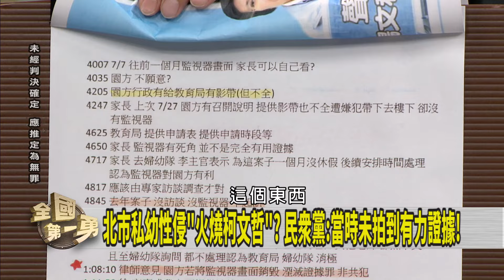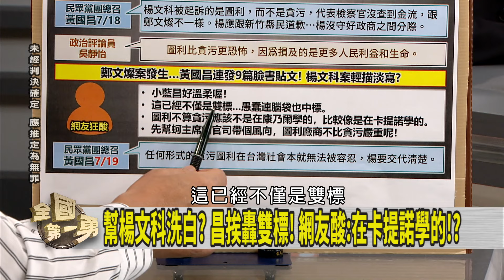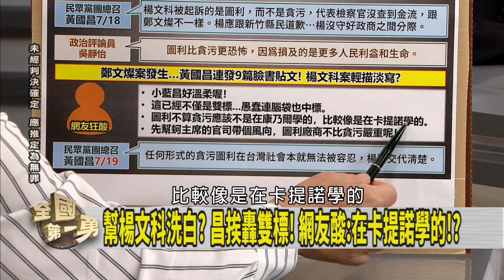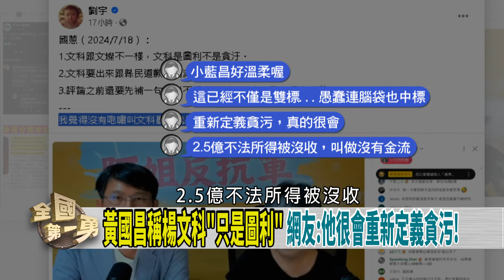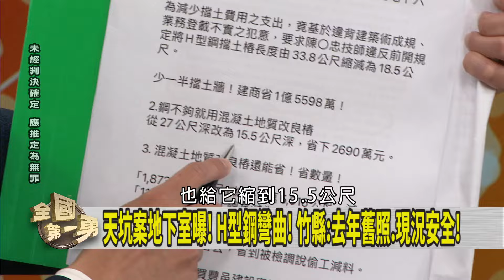狼師案火燒藍白？該負責者老甩鍋？ 【全國第一勇 精華】2024.07.19(3)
📌蔣道歉太晚!? 柯只說檢討!? 受害家長會接受? 能止血?
📌開會內容曝! 律師意見:園方將畫面銷毀"非共犯"! 邏輯怪?
📌台智光案陳重文涉貪321萬起訴! 法院裁定續押3月!
📌H型鋼彎曲! "豐采520"爆換圖送審 技師公會:被建商騙了!
📌豐采520鋼樑歪掉! 一坪賣到80萬!? 難怪不能停工?
📌選委會狂寄查詢單! 基市民一家四口都收到!? 仇恨值升?
【主持人】
     徐國勇